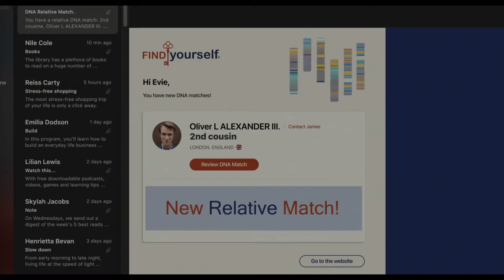NEW MOVIES 2022 BY PRESCOTT THE INVITATION Trailer 2022 Vampire